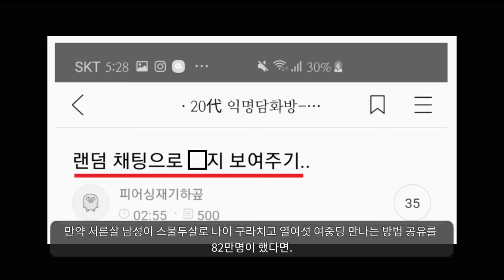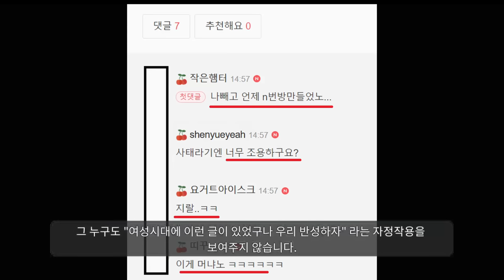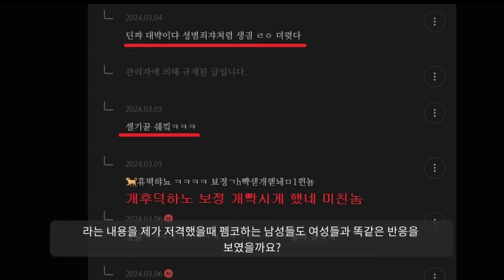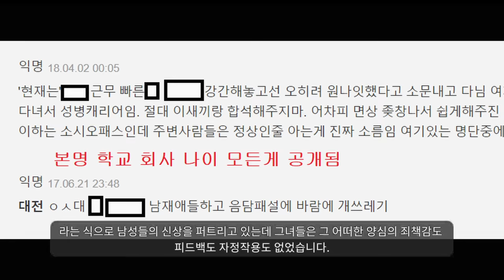공론화를 바라보고 충격에 빠진 여성시대 언냐들ㅋㅋㅋ